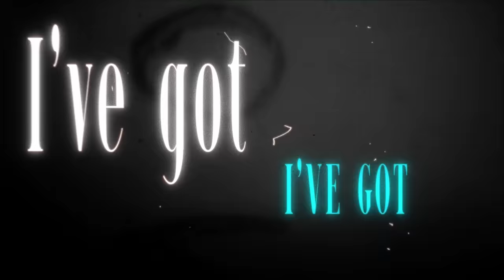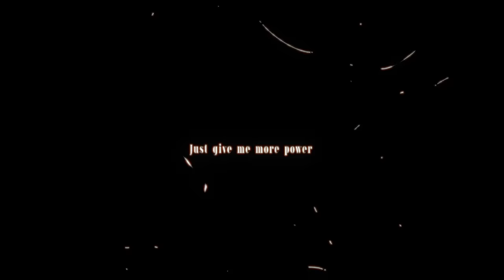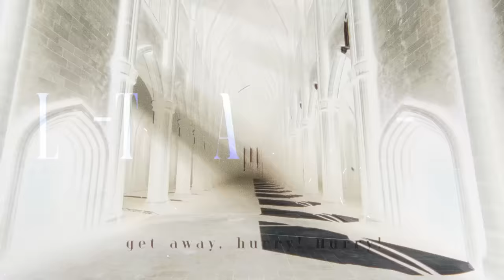HOLLOW HUNGER - Covered by Octavio 【歌ってみた】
Octohayo! I hope you enjoy my cover of Hollow Hunger! Aside from this being my first cover, the music video was also animated by me, so I hope you enjoy that as well!

CREDITS
Original Artist: OxT

🎙️Starting Voice🎙️
holoARMIS Starting Voice packs have now released

Address
Present for: Octavio
COVER Corporation
Net Depot Shin-Itabashi
1-6-1 Kaga
Itabashi-ku, Tokyo
Japan